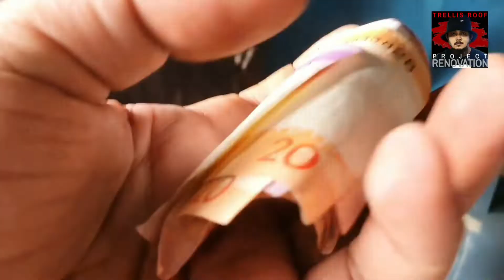DAY 1/4 | KicksOut PH Crib Minor Renovation | How to install trellis roof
☆ KicksOut PH Crib Minor Renovation ☆
- Trellis Roof Installation
Please FOLLOW and LIKE our Page;